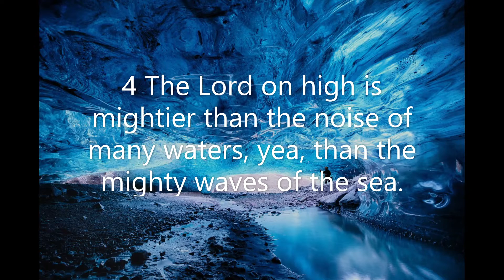Psalm 93: Thou art from everlasting (KJV)